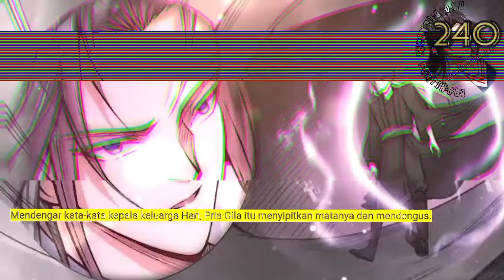Dao Beladiri Tertinggi season 240